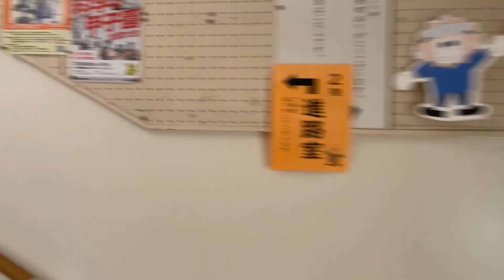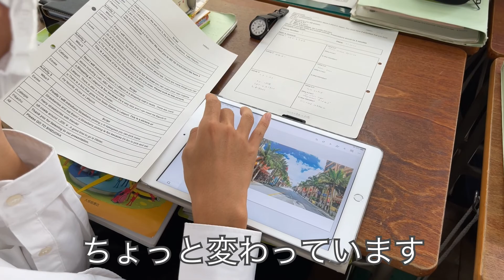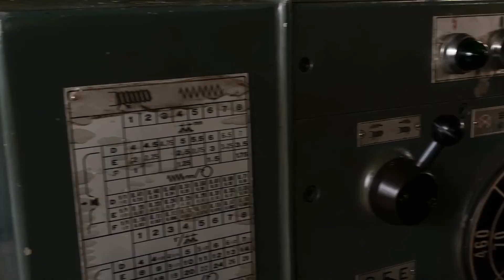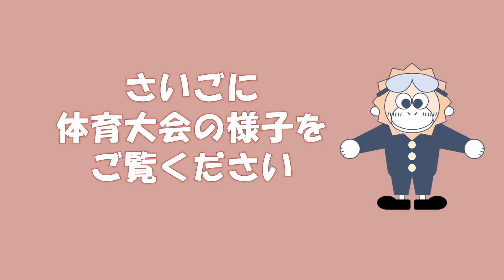掛川工業高校（かけがわ教育の日動画）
令和３年度「かけがわ教育の日」事業の一環として、市内の高校・特別支援学校の紹介をします。
小中学生の皆さんに見ていただくために、各学校の生徒さんたちが企画・制作してくださった動画です。